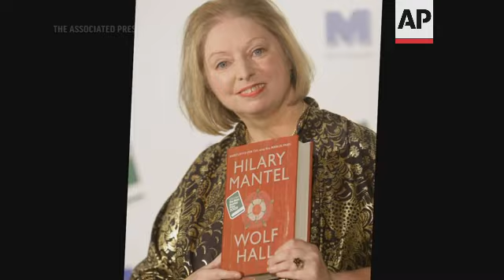'Wolf Hall' author dies at 70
RESTRICTION SUMMARY:
ASSOCIATED PRESS
London, 6 October 2009
1. STILL IMAGE - Winner of the 2009 Booker Prize for fiction Hilary Mantel with book 'Wolf Hall'' poses for photographers following the announcement
ASSOCIATED PRESS
London, 19 February 2013
2. STILL IMAGE - Winner of the 2009 Booker Prize for fiction Hilary Mantel with book "Wolf Hall " poses for a photograph following an interview in London
ASSOCIATED PRESS
London, 15 October 2012
3. STILL IMAGE - Author Hilary Mantel, shortlisted for the Man Booker Prize, holds a copy of her book "Bring up the Bodies"
ASSOCIATED PRESS
4. STILL IMAGE - Winner of the 2009 Booker Prize for fiction Hilary Mantel with book 'Wolf Hall'' poses for photographers following the announcement
STORYLINE:
BRITISH AUTHOR OF 'WOLF HALL' SAGA HILARY MANTEL DIES AT 70
Hilary Mantel, the Booker Prize-winning author of the acclaimed “Wolf Hall” saga of historical novels, has died. She was 70.

Mantel died “suddenly yet peacefully” surrounded by close family and friends, publisher HarperCollins said Friday.

Mantel is credited with reenergizing historical fiction with “Wolf Hall” and two sequels about the 16th-century English powerbroker Thomas Cromwell, right-hand man to King Henry VIII.

The publisher said Mantel was “one of the greatest English novelists of this century."

“Her beloved works are considered modern classics. She will be greatly missed," it said in a statement.

Mantel won the Booker Prize twice, for “Wolf Hall” in 2009 and its sequel “Bring Up the Bodies” in 2012. Both were adapted for the stage and television.

The final instalment, “The Mirror and the Light,” was published in 2020.

The success of “Wolf Hall” propelled Mantel from a critically acclaimed but modestly selling novelist into a literary superstar.

Nicholas Pearson, Mantel’s longtime editor, said her death was “devastating.”

“Only last month I sat with her on a sunny afternoon in Devon, while she talked excitedly about the new novel she had embarked on,” he said. “That we won’t have the pleasure of any more of her words is unbearable. What we do have is a body of work that will be read for generations.”

Mantel turned Cromwell, a shadowy political fixer, into a compelling, complex literary hero. Cromwell was an architect of the Reformation who helped the king realize his desire to divorce Catherine of Aragon and marry Anne Boleyn. The Vatican’s refusal to annul Henry’s first marriage led the monarch to reject the authority of the pope and install himself as head of the Church of England.

It's a period of history that has inspired many books, films and television series, from “A Man for All Seasons” to “The Tudors.” But Mantel managed to make the well-known story new and exciting.

“I’m very keen on the idea that a historical novel should be written pointing forward,” she told The Associated Press in 2009. “Remember that the people you are following didn’t know the end of their own story. So they were going forward day by day, pushed and jostled by circumstances, doing the best they could, but walking in the dark, essentially.